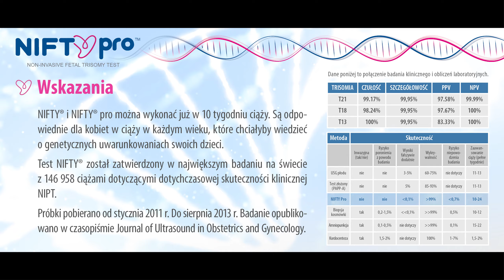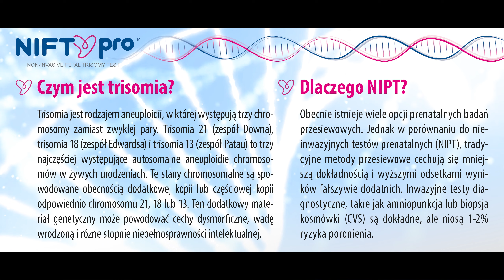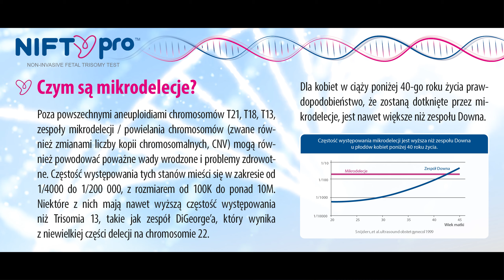Test NiftyPro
Test Nifty Pro